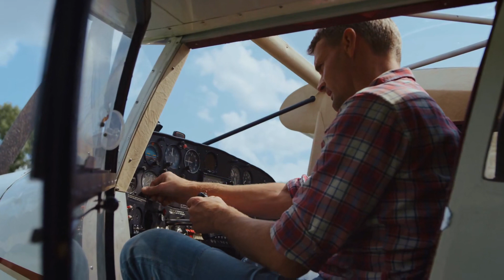Thiền Của Tôi Audio Trọn Bộ - Chương 1 | Vệ Tuệ Ngôn Tình Đô Thị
Truyện: THIỀN CỦA TÔI Tập 1
Tác giả: Vệ Tuệ
Thể loại: Ngôn Tình, Đô Thị